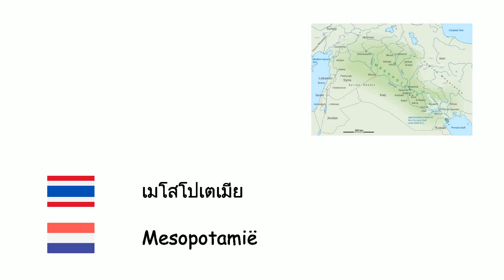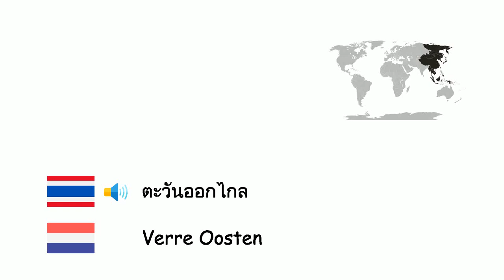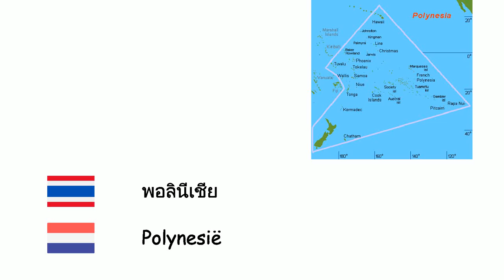ภูมิภาคต่าง ๆ ของโลก (ภาษาดัตช์) (th-nl)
Fone TV
th-nl-33
Regio's van de wereld (Nederlands)
สแกนดิเนเวีย - Scandinavië
คาบสมุทรไครเมีย - Krim
บอลข่าน - Balkan
เมโสโปเตเมีย - Mesopotamië
อานาโตเลีย - Anatolië
เธรซ - Thracië
ตะวันออกกลาง - Midden-Oosten
คอเคซัส - Kaukasus
คาบสมุทรไอบีเรีย - Iberisch Schiereiland
ตะวันออกไกล - Verre Oosten
เอเชียกลาง - Centraal-Azië
คาบสมุทรอาหรับ - Arabisch Schiereiland
ไซบีเรีย - Siberië
แคริบเบียน - Caraïben
ปาตาโกเนีย - Patagonië
คาบสมุทรไซนาย - Sinaï
ทะเลทรายสะฮารา - Sahara
อาร์กติก - Noordpoolgebied
เมลานีเชีย - Melanesië
พอลินีเชีย - Polynesië
แอฟริกาใต้สะฮารา - Sub-Sahara
ลาตินอเมริกา - Latijns-Amerika
รัฐฮาวาย - Hawaï
กรีนแลนด์ - Groenland
บริติชไอลส์ - Britse Eilanden